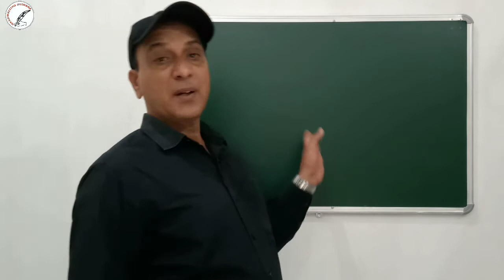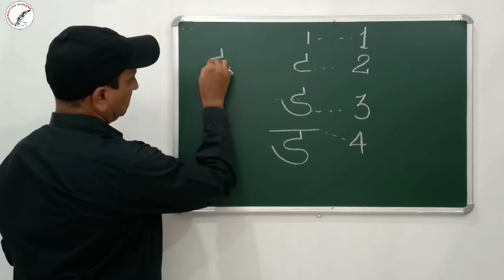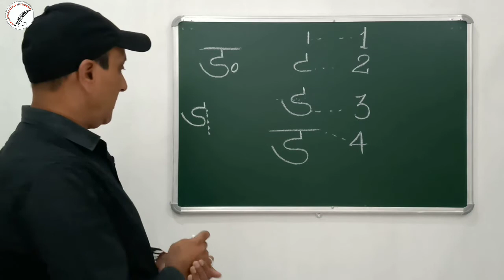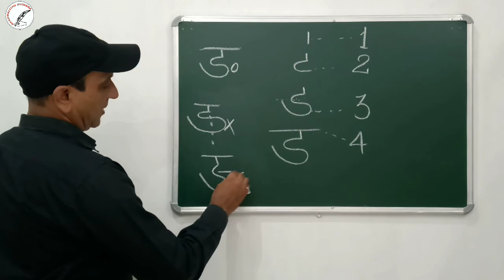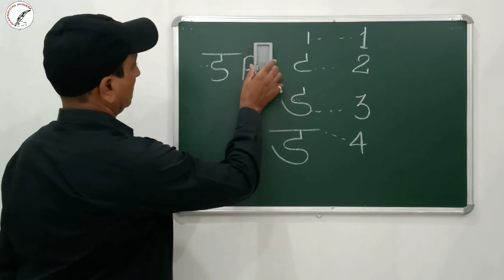Handwriting Improvement Course ! Hindi Writing ! Part - 36 ! ड !